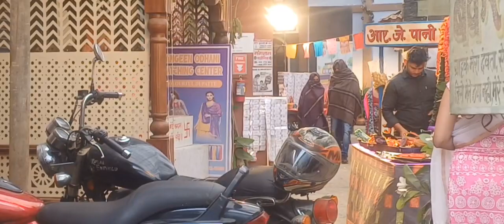Baalveer 3 : Baalveer ko dhoodne nikale Hai Param ke log | On location | Sony Sab